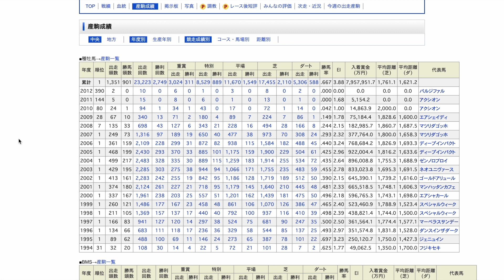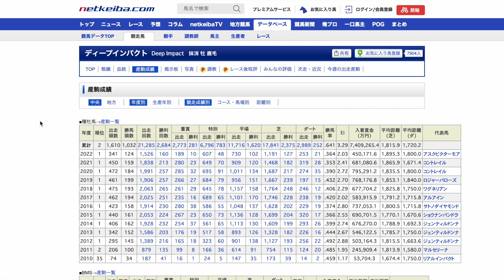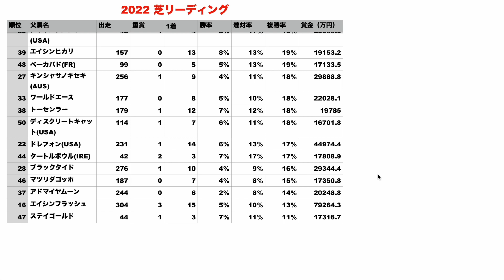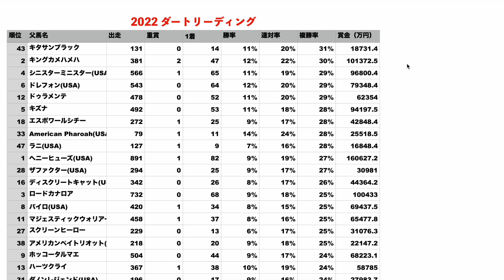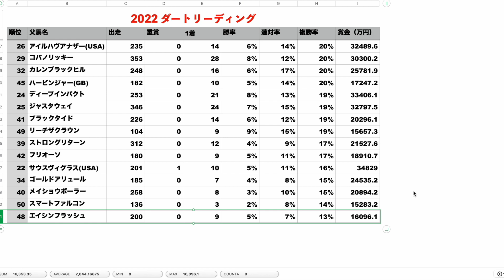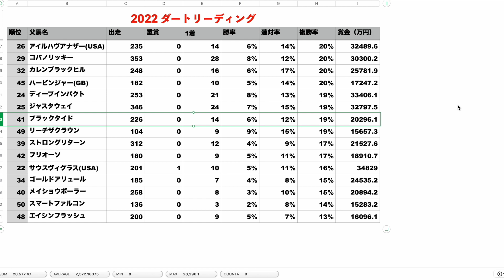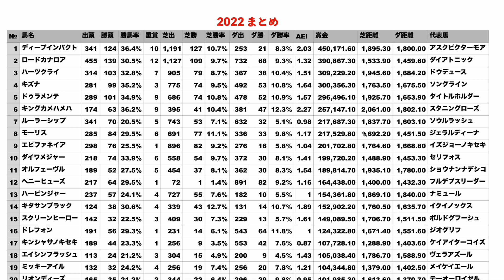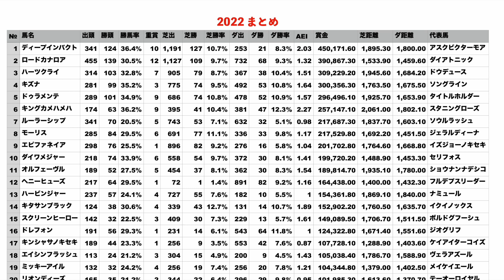【父に迫る】ディープインパクトが11年連続！種牡馬リーディングを振り返る。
0:00 はじめに
1:21 総合リーディング
7:28 芝リーディング
12:03 ダートリーディング
15:30 BMSリーディング
16:11 まとめ

サンデーサイレンスまであと1年！
今年は夢を追う年になる気がします🔥